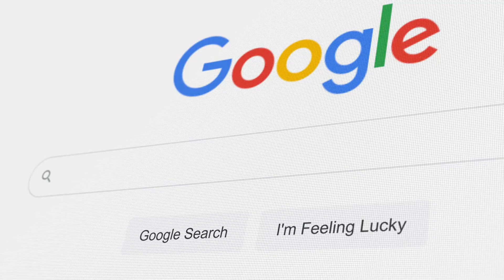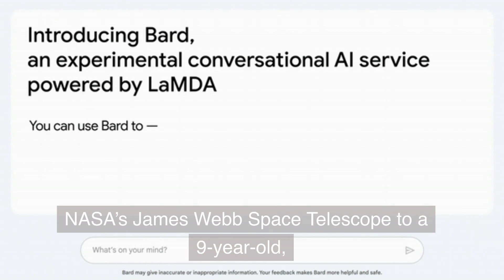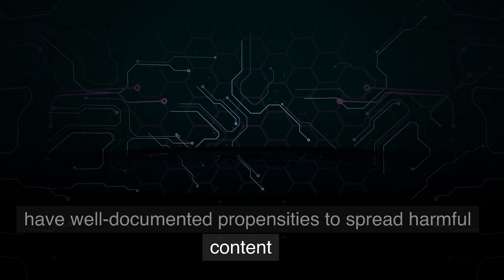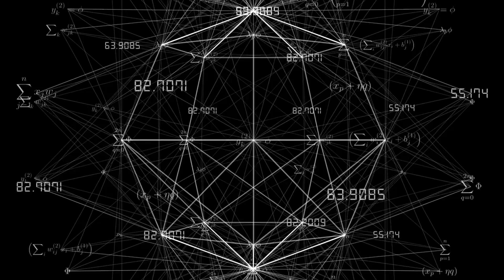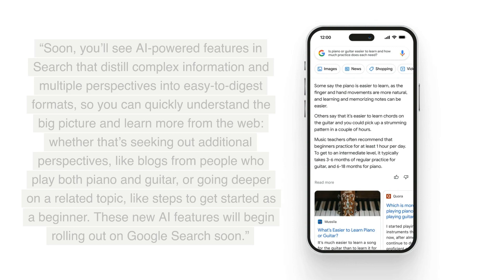Google Bard Announced to Rival ChatGPT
Google is developing a chatbot to compete with OpenAI's ChatGPT. Google Bard is the name of the experimental conversational AI service" which is only being tested by a small number of people.